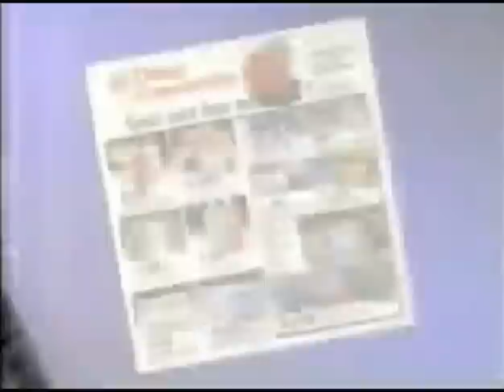Drug Emporium Commercial 1989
"The sensible way to shop".1989 Drug Emporium Pharmacy & Drug Store commercial.